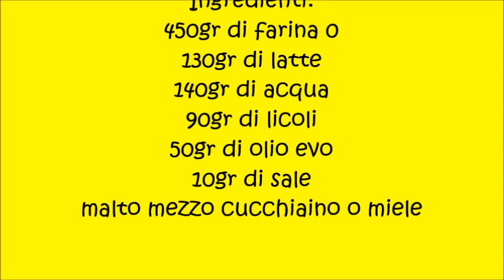Panini all'olio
Panini all'olio e latte
Ingredienti:
450gr di farina 0
130gr di latte
140gr di acqua
90gr di licoli
50gr di olio evo
10gr di sale
20gr di zucchero
malto mezzo cucchiaino o miele